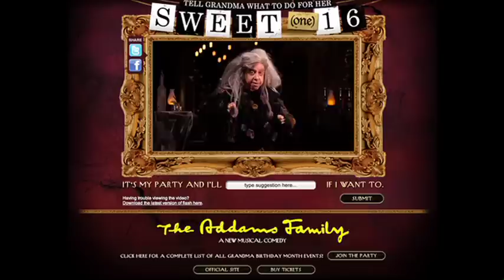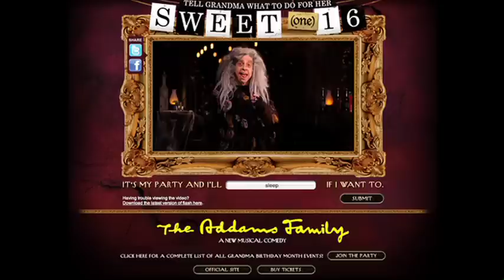CASE STUDY: The Addams Family 'Grandma's Sweet 116'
ASSIGNMENT
Generate positive industry buzz about the Addams Family after the departure of its two major stars, while building audience awareness and engaging ticket buyers with the humor of the show.

SOLUTION
We decided to celebrate the 116th birthday of Grandma Addams with a dark-humored interactive video. Fans typed in what they wanted Grandma to do for her birthday, and she responded to every suggestion in her uniquely Addams way. With a nearly endless loop of hilarious responses, fans could engage with the video as long as they liked.

RESULTS
We generated positive industry buzz and increased average user on-site engagement time. We received over 5,000,000 social media impressions and had a 75% increase in supporting banner click through rate compared to past campaigns. Happy birthday, Grandma!

ABOUT THE ADDAMS FAMILY
The Addams Family features an original story. It's every parent's nightmare. Your little girl has suddenly become a young woman, and what's worse, has fallen deliriously in love with a sweet, smart young man from a respectable family. Yes, Wednesday Addams, the ultimate princess of darkness, has a "normal" boyfriend, and for parents Gomez and Morticia, it's a shocking development that turns the Addams house upside down when they are forced to host a dinner for the young man and his parents.

ABOUT SITUATION INTERACTIVE
Back in 2001, with only a laptop, a phone and a desk, we aimed to introduce the dynamic possibilities of interactive marketing to the world of live entertainment. Now, we are among the leaders in connecting the latest technology to the top brands in live entertainment and beyond. We maintain a national client base with three offices in New York, Las Vegas and Los Angeles. Yet, we always stay true to the spirit that inspired us from the start.